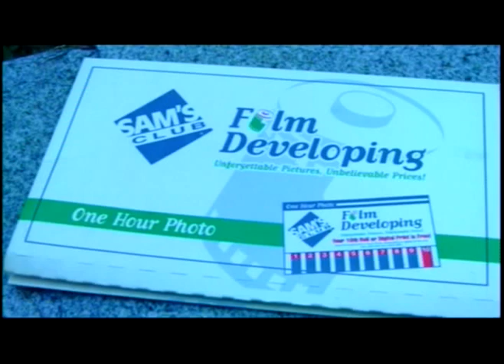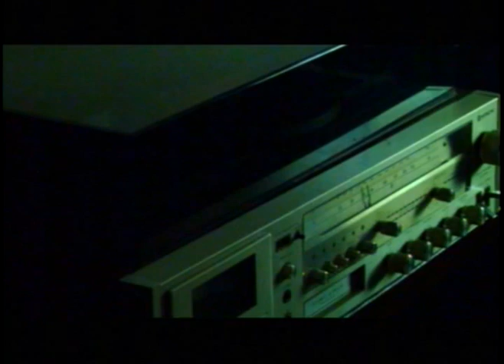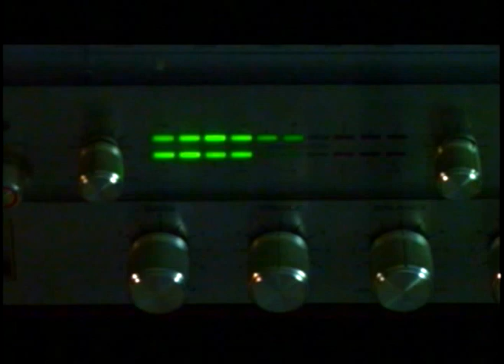WHITE LIGHT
josh carter film. my second short film starring me and my daughter. 2008